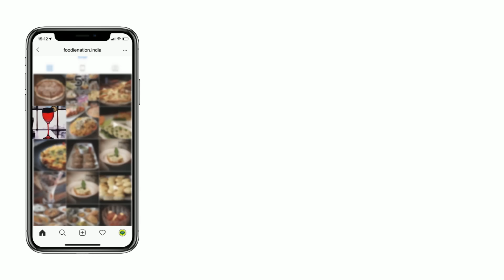Anand Dosa Mumbai | India's No.1 Dosa Stall | Jini Dosa Recipe | Indian Street Food Recipe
Anand Stall for Dosa - Located not far from Juhu Beach in Mumbai serves over 64 different types of dosas. It’s a visual spectacle to see hardworking men cooking out dosas using a giant Iron Tawa. It's like watching a dosa making machine.

That's not only reason we are calling them India's No.1 Dosa stall. Anand Dosa is master in fusion dosa dish. They gave awesome gift of fusion dosa to world like Pavbhaji dosa, Chinese dosa, Maggie Dosa, Pizza Dosa, Mushroom Dosa, Palak Dosa and even a Chocolate Dosa !!!

Address:Opp. Mithibai College, Vile Parle west, Mumbai.